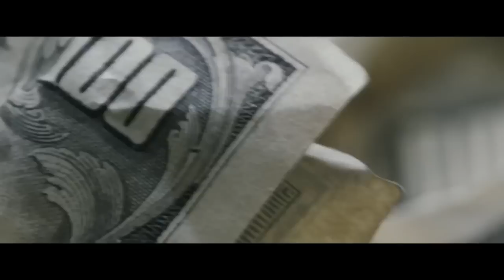The Wolf of Wall Street me titra shqip - AlbFilm.com